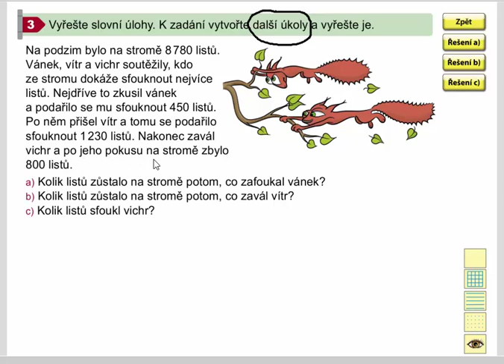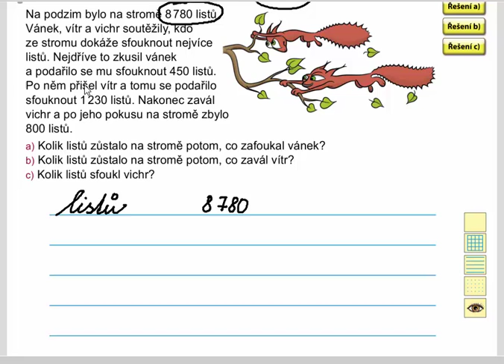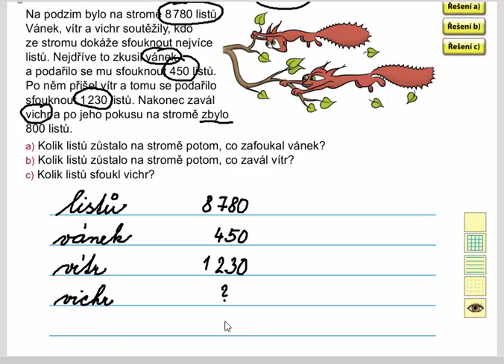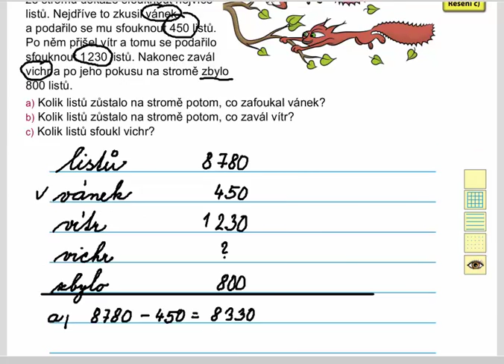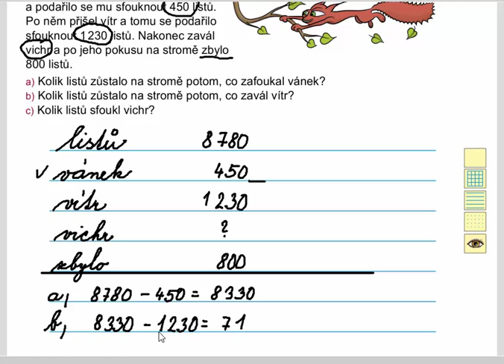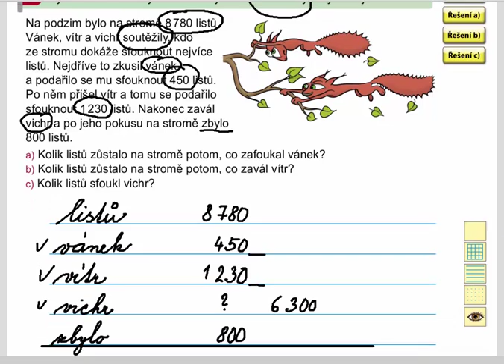Pamětné sčítání a odčítání do 10 000 (slovní úlohy), Mat. mat. pro 4.roč., 1. díl, str. 32, cv. 3